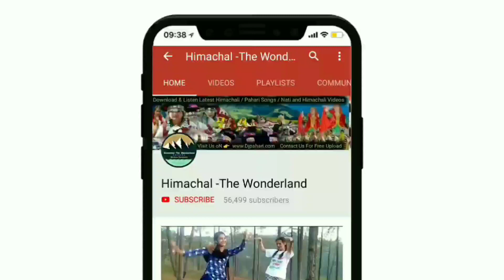शिमला में माया बाजार के उपलक्ष पर रूबी शर्मा का पहाड़ी गानों में खूबसूरत डांस | Pahari Dance Video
Warning : 👉  All rights are reserved with Himachal-The wonderland & Team

अगर आप भी अपनी कोई वीडियो/ऑडियो हमे भेजना चाहते हैं तो आप हमें Mail/Telegram/WhatsApp कर सकते हैं

Online Partner : Himachal-The Wonderland

🙏Thanks🙏.

Keep 👁️watching👁️

      Himachal -The Wonderland
          (We Serve The Culture)